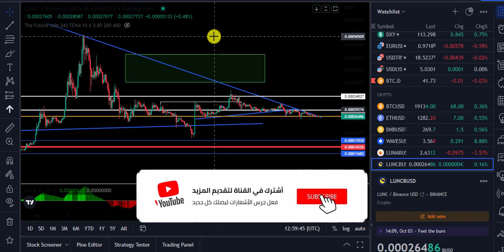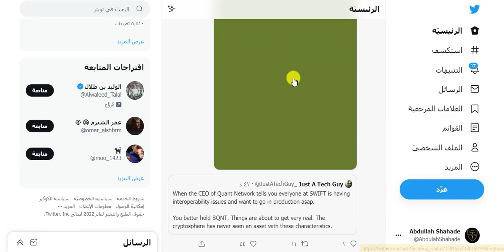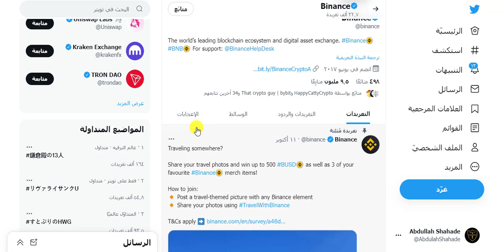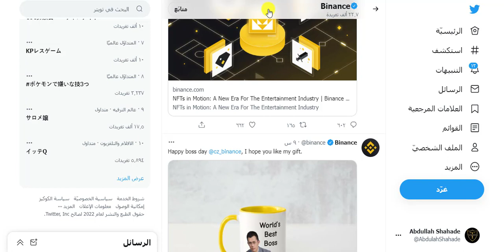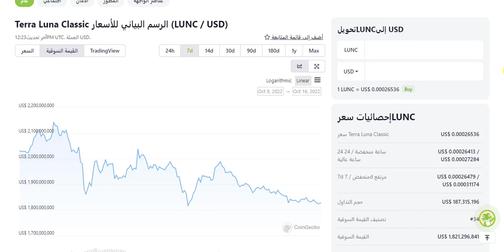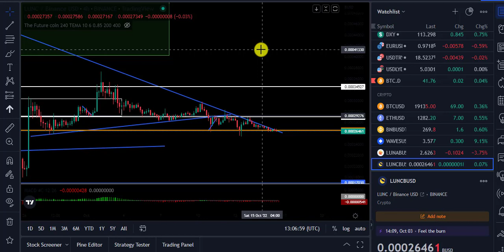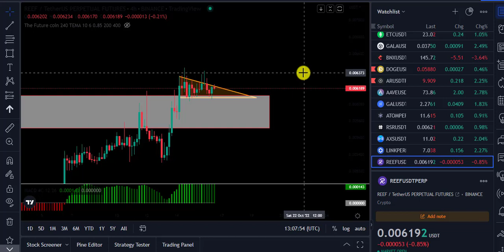هل ستقوم منصة binance بحرق LUNC هاذا الاسبوع ام لا !!!! وكم عدد قطع التي ستحرق ؟